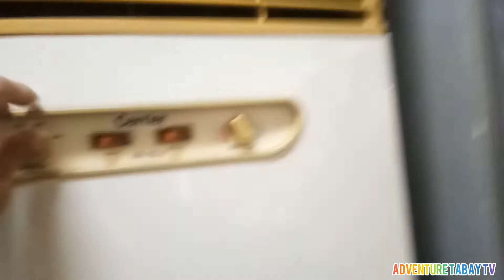general cleaning ng aircon split type 47 unit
song: do it
by: icsonmusic